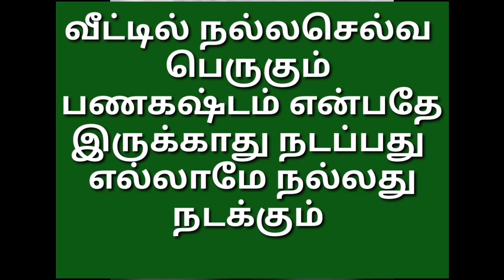Vetil nalla selvam perugum panakashtam yenbathey irukathu nadabathu yellamey Nalathu nadakum